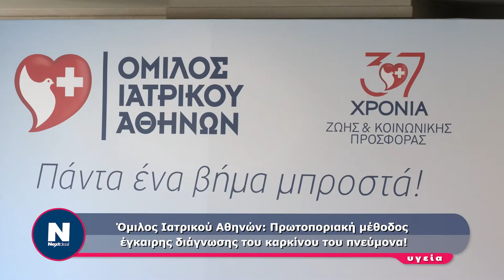Όμιλος Ιατρικού Αθηνών: Πρωτοποριακή μέθοδος έγκαιρης διάγνωσης του καρκίνου του πνεύμονα!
Διαβάστε περισσότερα στο nextdeal.gr